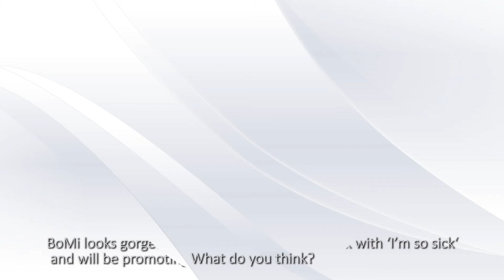Apink’s BoMi Wows With Her S Line On “The Show”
Apink‘s Yoon BoMi wowed viewers!